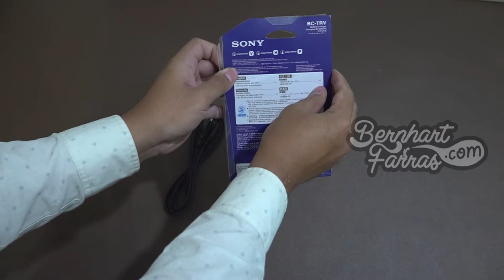Unboxing SONY Battery Charger BC-TRV Series | Membuka Kotak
Unboxing SONY Battery Charger BC-TRV Series

Produk ini cocok untuk produk-produk SONY yang menggunakan baterai seri V, P, dan H. SONY BC-TRV memiliki kompatibilitas tegangan yang universal (100-240VAC, 50 / 60Hz) dan konektor AC wall plug membuat penyimpanan lebih mudah. Charger kompak dan mudah untuk penyimpanan, dilengkapi dengan indikator status pengisian LED yang memberi informasi saat baterai sudah terisi penuh dan siap untuk digunakan lagi.

00:00 Opening
00:23 Kotak
00:38 Membuka isi kotak
01:00 SONY Battery Charger BC-TRV Series
01:32 Tes menggunakan stop kontak
01:59 Closing

14/10/2019